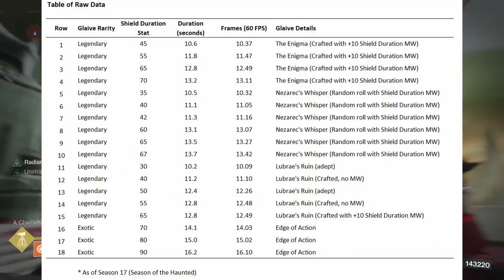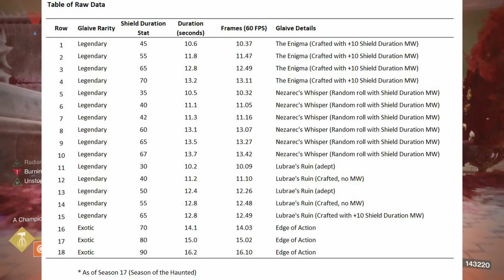Как глефить в Destiny 2